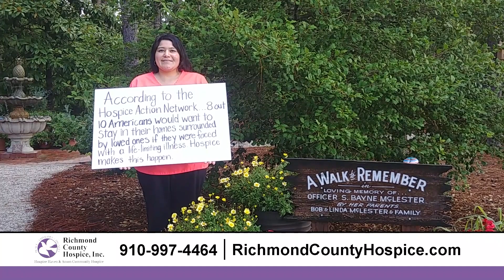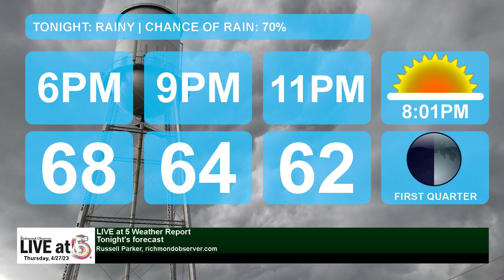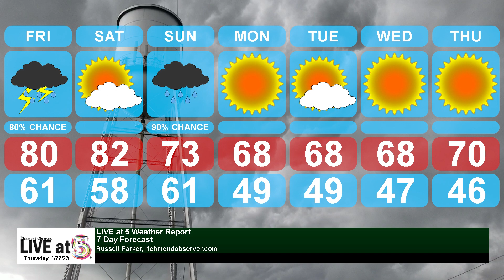Live at 5 (Thursday, 4/27/23)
- Hamlet finds more than 200 previously unread water meters
- RO hosting book signing, art show
- New Look: Post 49 baseball releases tryout date, new uniforms